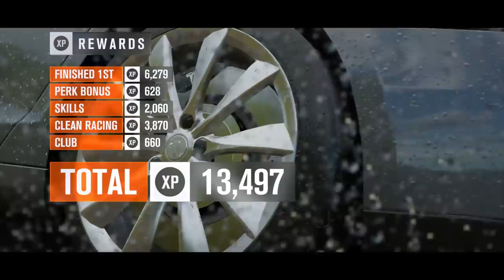Forza Horizon 3 - Insane Sleeper Challenge! (Funny Moments/Challenges)